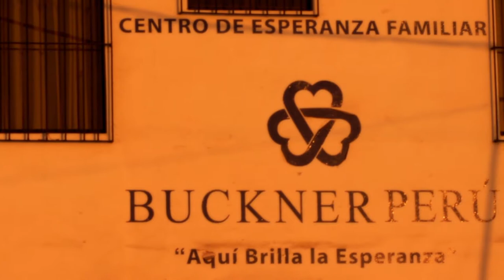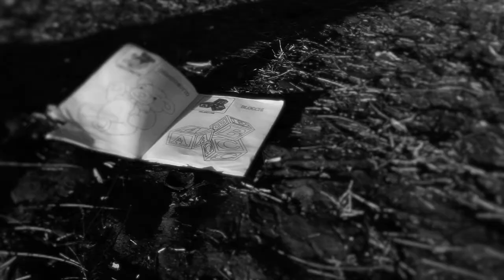Buckner Peru: girl goes from broken to filled with hope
Children in vulnerable families live fragile lives. They are surrounded by brokenness that weighs on their lives. The first victim of that pressure is hope.

See how one young girl in Pamplona, Peru overcame that oppression by embracing hope offered through the local Buckner Family Hope Center. “Thanks to the Hope Center, I feel worthy for the first time in my life,” she said. “I feel like I shine.”